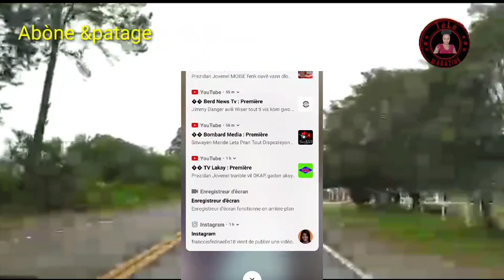Manzè Carole lagel sanfiltè se gras ak Blondedy Florance gen non se yon ti machann li t ye hmm 🤭